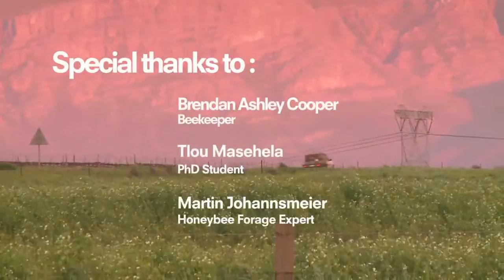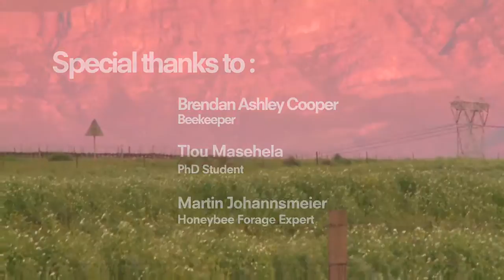The Buzz for Food (Shortened Version)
Director: Carlos Francisco

Tlou Masehela, as a youngster, used to be afraid of bees. Having made his peace, he has now embarked on his PhD, doing important research into the Cape and African Honeybees' forage needs. Working together with honeybee forage expert Martin Johannsmeier, he shows us how they are investigating the food sources used by bees throughout the year. Come spring, Tlou joins up with beekeeper Brendan Ashley Cooper to have a look at how his hives, relocated to the blossom-lands of the fruit orchards, provide the essential service of pollination that forms the fruits that we take for granted on the supermarket shelves.